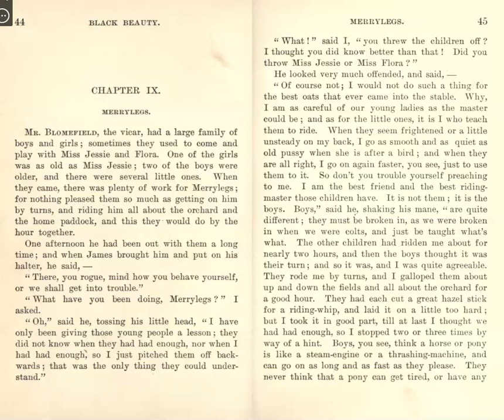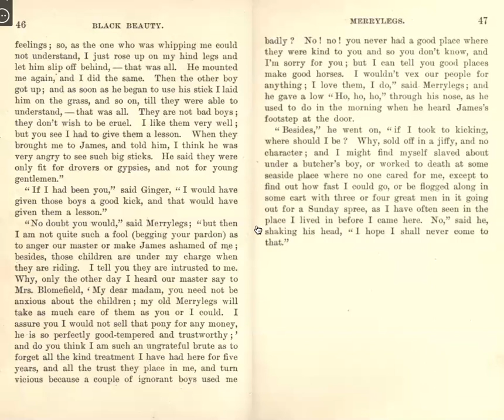Black Beauty - Part I, Chapter IX